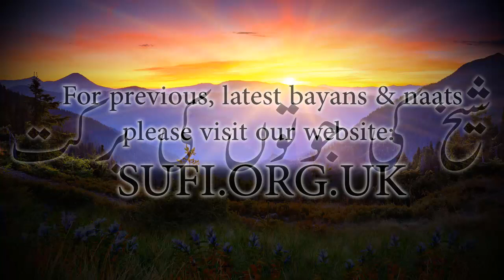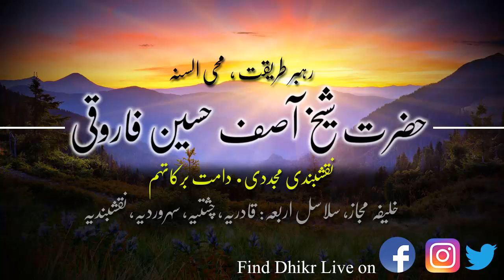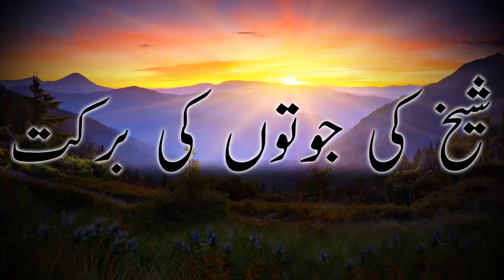کلپس شیخ کی جوتوں کی برکت - حضرت شیخ آصف حسین فاروقی نقشبندی یوکے